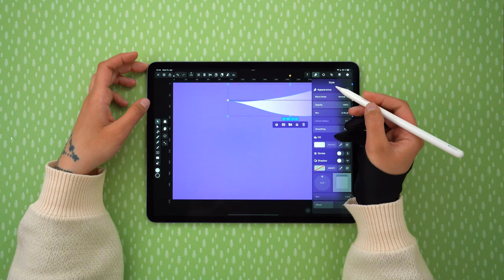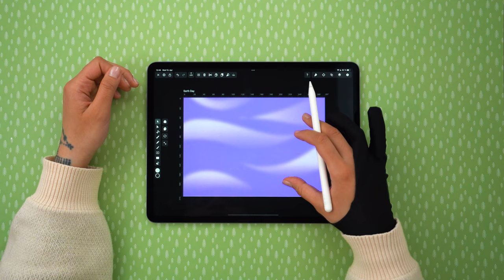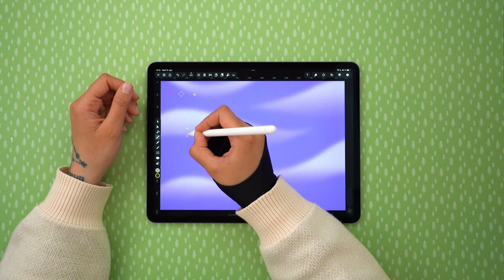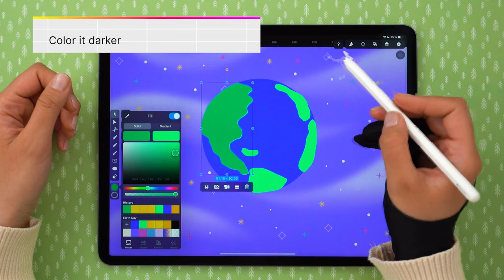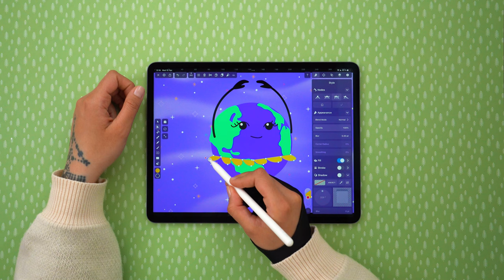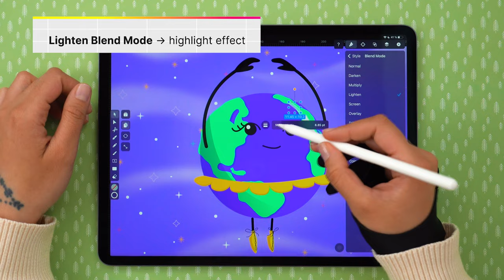Every Day is Earth Day! How to Draw an Earth Day Illustration with Linearity Curve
▶︎🌎 Every day is a great day to show support for the environmental protection of mother Earth. So let's get creative! OPEN FOR MORE DETAILS

Hello everyone,

Happy belated Earth Day! And welcome to another Vectornator tutorial!

Today, Aysel is showing her playful side again with this equally cheerful illustration of mother Earth. We know that Earth Day, and any day for that matter, is meant to focus on some very pressing issues. Like creating awareness among people to solve various problems like climate changes and pollution, activating various environmental movements and awareness programs, conserving natural resources, protecting endangered species, and moving towards a sustainable future. These matters are now more important than ever.

But we decided to celebrate Earth Day by celebrating the beauty of the planet that we inhabit. And the joy of living on it! That is why Aysel envisioned earth as a ballerina that is spinning around in space with a friendly look on her face!

But again, apart from fun and rhymes, we strongly encourage each and every one of you to support any charities that specifically focus on natural preservation. Here are just a few:

If you wanna start creating right away, just download the .vectornator file below for the sketch, gradients, and color codes, so you can draw alongside Aysel.

This video is part of a bigger series called Vectornator Tutorials, which is meant to help you become a better illustrator and designer. If this feels too advanced, check out our Academy video series which teaches you how to start working with vectors in our app.

There are lots more where this came from. And click on a new video to keep learning.

🎨 Artist credits:
Aysel Cebrailoglu
🎵 Music: Woods (with Light of Woods) [Sun Rain] by The Field Tapes